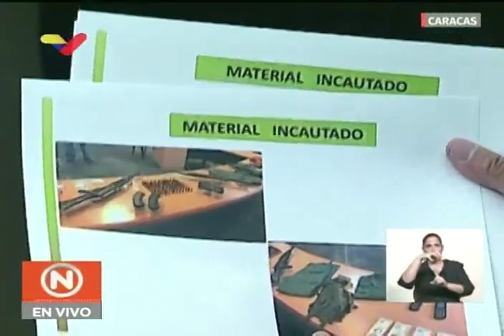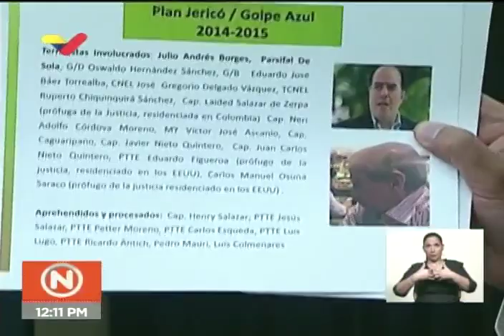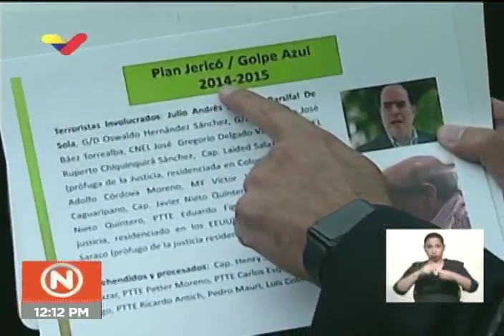Detuvieron a García Palomo haciéndole creer que militares iban a alzarse en Caracas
Jorge Rodríguez, ministro de Comunicación de Venezuela, presentó en rueda de prensa este 7 de febrero de 2019 varios videos de la confesión de Oswaldo García Palomo, coronel que planeaba realizar un golpe de Estado en Venezuela a finales de enero o comienzo de febrero de 2019, quien estaba en Colombia siendo asesorado por la CIA y la Policía Nacional de Colombia. A García Palomo se le hizo creer que una guarnición iba a alzarse contra Maduro en Caracas, lo que lo hizo convencerse de entrar a Venezuela. Él no sabía que el vehículo fue colocado por la inteligencia venezolana.